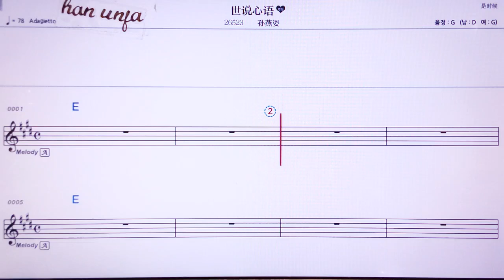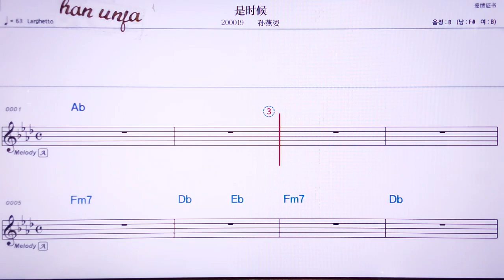💖쓰숴씬위/쑨위엔쯔 👍MR,노래방, 악보, 코드,Karaoke With Sheet Music